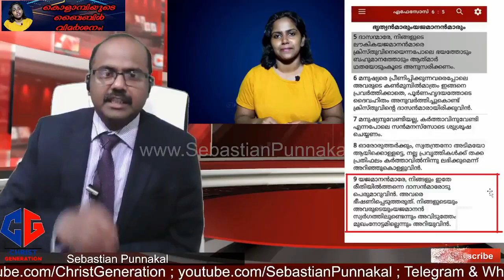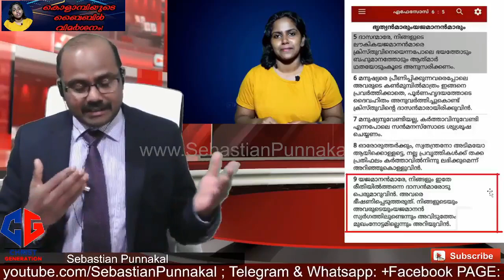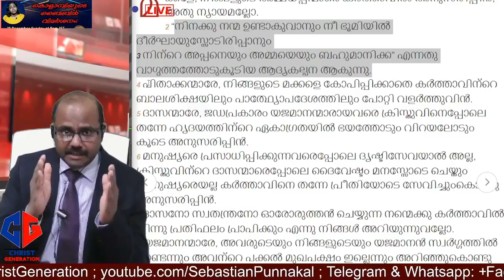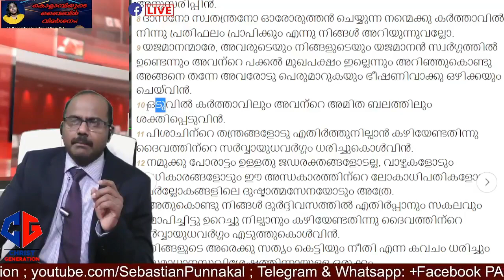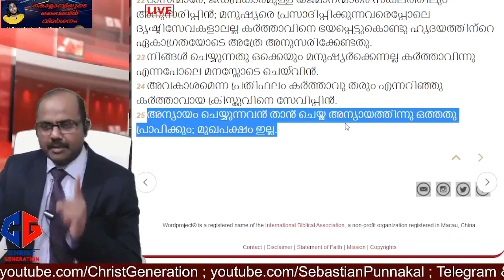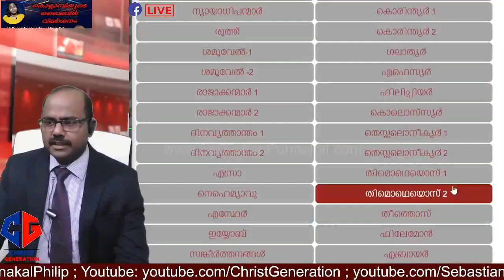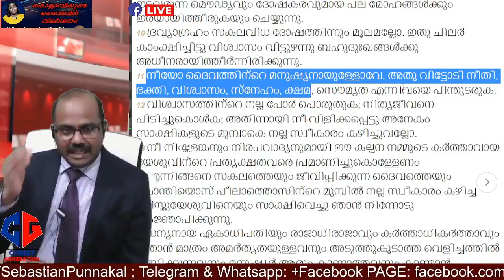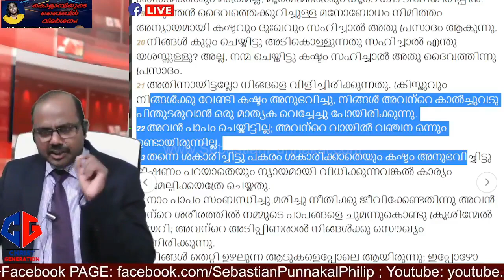Manuja Maithri: "യേശു ക്രിസ്തു അടിമത്ത സമ്പ്രദായം നിർത്തലാക്കാഞ്ഞത് എന്തുകൊണ്ട്?"